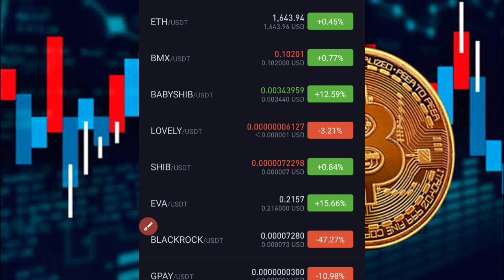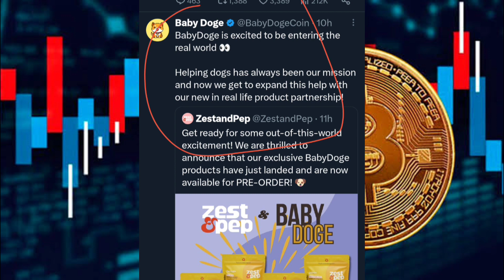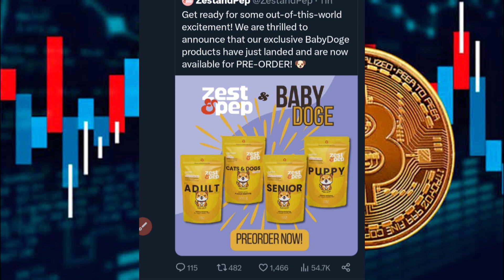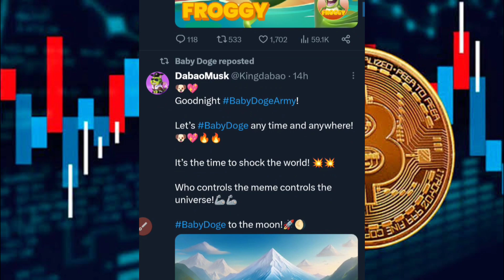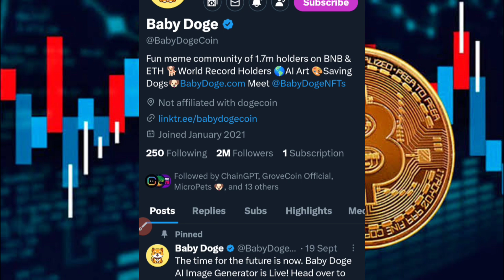Baby Dogecoin Today Real Usecase Live 🔥🔥🔥 BabyDoge Future 🔥 Today Crypto News